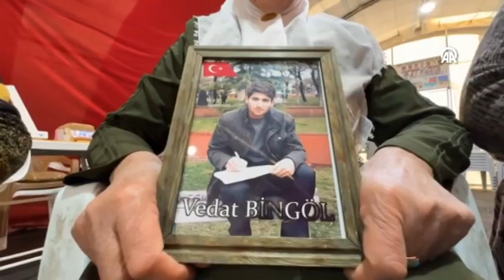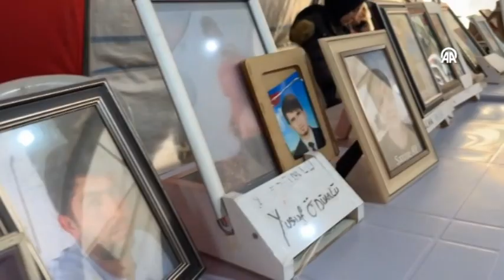DİYARBAKIR ANNELERİ 8 MART DÜNYA KADINLAR GÜNÜ'NÜ HÜZÜNLÜ KARŞILADI